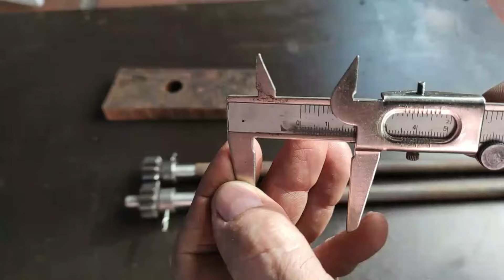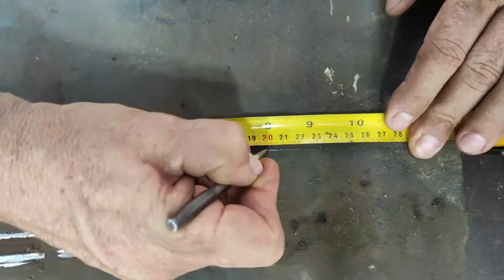¡Increíble Reductor de Velocidad Casero con Matracas de Camión! + Perfiladora de Metal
¿Eres un apasionado del bricolaje y te encanta crear tus propias herramientas? ¡Entonces este video es perfecto para ti! En este tutorial de 16 minutos, te guiaremos paso a paso en la construcción de un potente reductor de velocidad casero utilizando matracas de freno de camión y un motor eléctrico de lavarropas.

Pero eso no es todo, también te enseñaremos a construir un switch de pedal con madera y cobre para encenderlo con el pie, y por si fuera poco, crearemos el primer accesorio para este reductor: una perfiladora de láminas de metal con la que podrás realizar diferentes figuras en láminas muy útiles para adornar puertas, ventanas, portones y toda clase de trabajos que lleven relieve en las láminas.

A lo largo del video, te mostraremos:

La selección de los materiales necesarios: matracas de freno de camión, motor eléctrico de lavarropas, madera, cobre, tornillos, tuercas, etc.
El diseño y elaboración de los planos para la construcción del reductor de velocidad.
Técnicas de corte, soldadura y ensamblaje para armar el reductor.
La adaptación del motor eléctrico al reductor y la instalación del switch de pedal.
La construcción de la perfiladora de láminas de metal, paso a paso.
Pruebas de funcionamiento y ajustes del reductor y la perfiladora.
Consejos de seguridad para trabajar con herramientas eléctricas y maquinaria.
Este proyecto es ideal para:

Aficionados a la carpintería y el metalmecánica.
Artesanos y artistas que buscan crear sus propias herramientas.
Personas que desean ahorrar dinero en la compra de herramientas.
Cualquiera que quiera aprender nuevas habilidades y divertirse con el bricolaje.
Al finalizar este video, habrás aprendido a:

Construir un reductor de velocidad potente y versátil para diversos usos.
Controlar el reductor de velocidad con un switch de pedal para mayor comodidad.
Crear una perfiladora de láminas de metal para realizar figuras decorativas.
Aplicar tus habilidades de carpintería y metalmecánica a un proyecto práctico.
Ahorrar dinero y crear herramientas únicas con materiales reciclados.
¡No te pierdas este video si buscas un proyecto desafiante y gratificante!